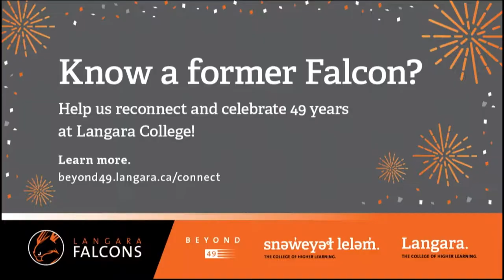2020 Provincials 4A Sr Girls | TWEEDSMUIR vs TERRY FOX